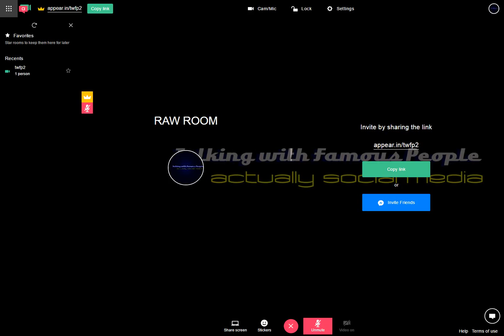Raw Room Two Recording 2017-04-07 13-15-20-942